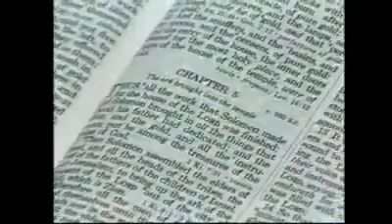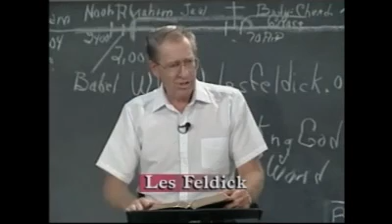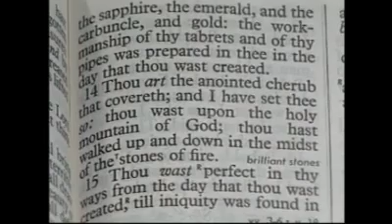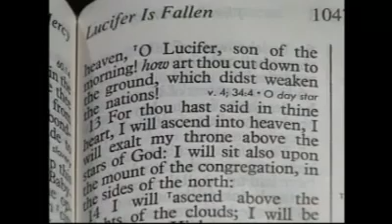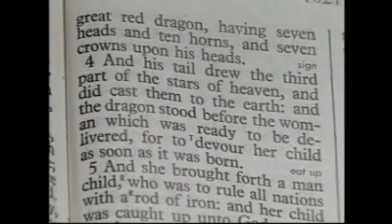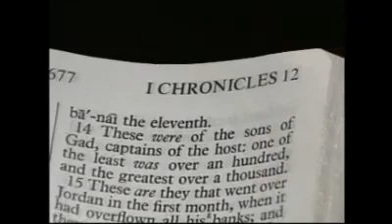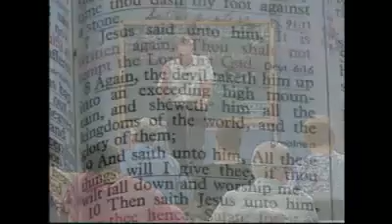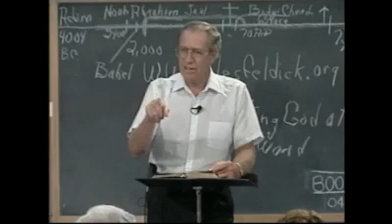Through the Bible with Les Feldick Book 1, Lesson 1, Segment 4